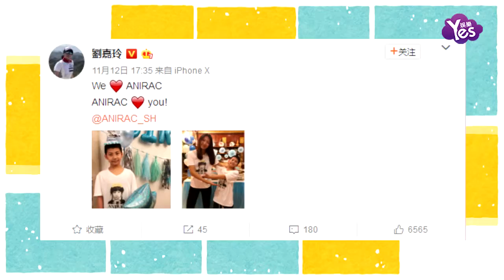【2年前】劉嘉玲曬康康生日照片 衣服上的照片亮了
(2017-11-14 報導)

11月12日，劉嘉玲曬出胡軍兒子胡皓康的生日照片。照片中，康康與姐姐九兒兩人都穿著一件相同的T恤，康康猶如小暖男一樣的看著鏡頭，微笑非常的暖心，但是細心的網友發現上面的圖案竟然是劉嘉玲小的時候的樣子。